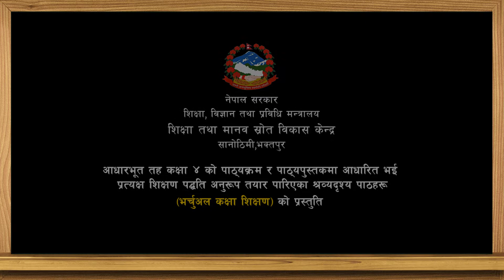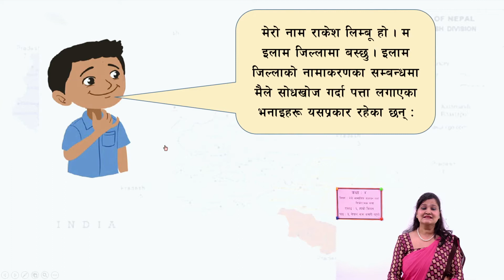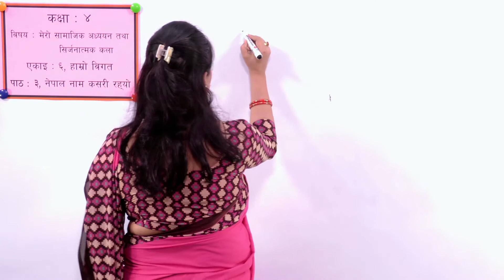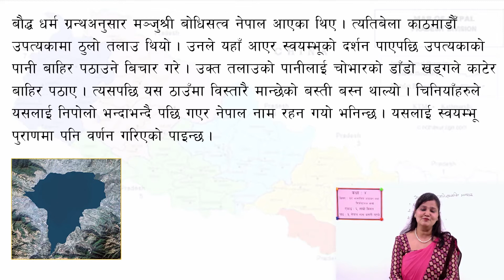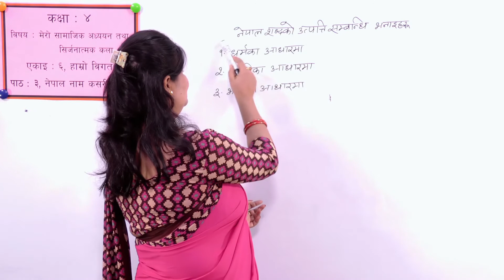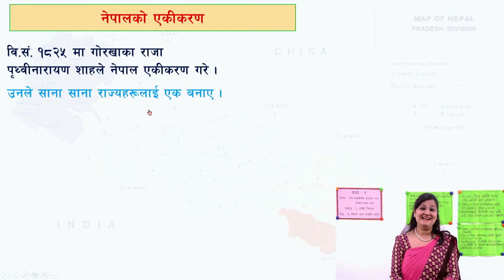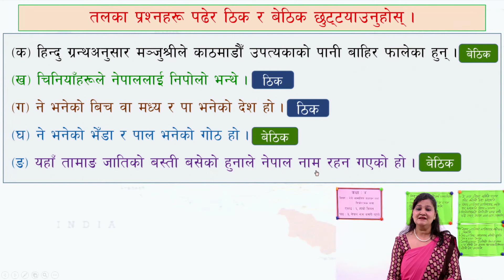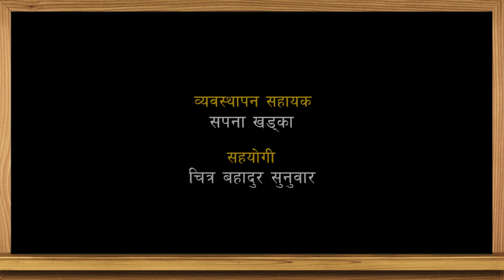२६. कक्षा ४ | मेरो सामाजिक | एकाइ ६ | हाम्रो विगत | पाठ ३ | नेपाल नाम कसरी रह्यो